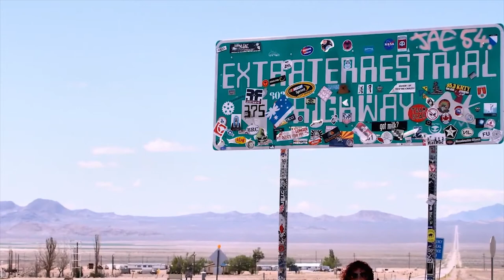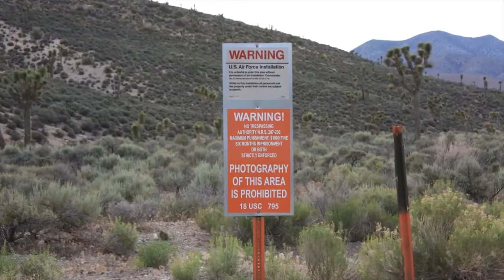TOP 10 Most Mysterious Places in the World 2020 | Picture Goer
Here we are listing the top 10 Mysterious places in the world.

1.Crooked Forest, Poland
2.The Bermuda Triangle, Atlantic Ocean
3.Transylvania, Romania
4.Eternal Flame Falls, United States
5.The Nazca Lines, Peru
6.Richat Structure, Mauritania
7.Area 51, United States
8.Easter Island, Polynesia
9.Stonehenge, England
10.Uluru, Australia